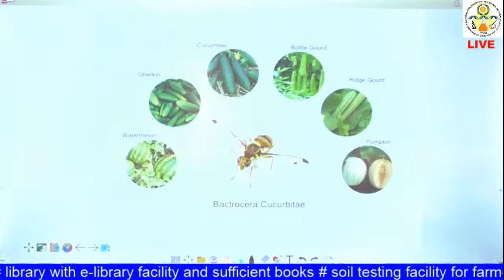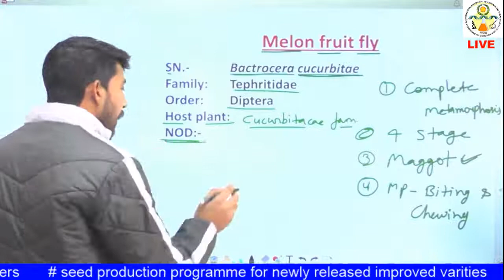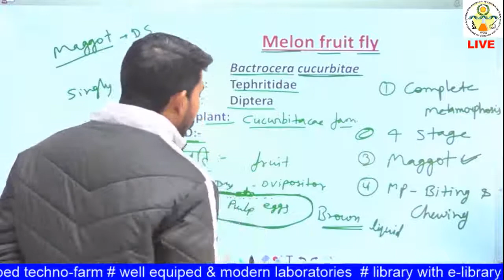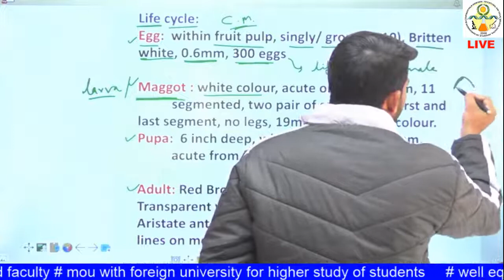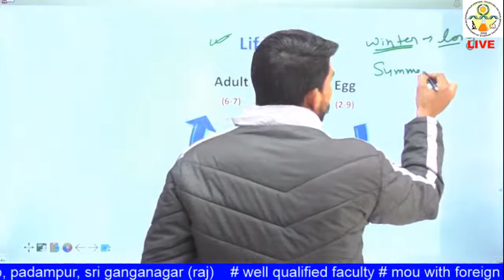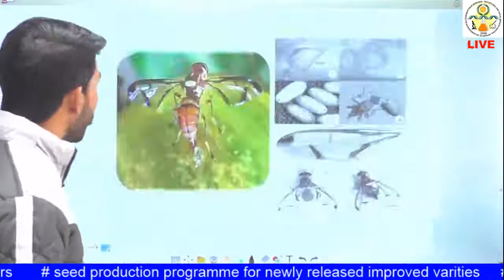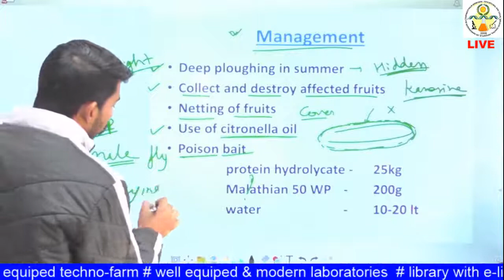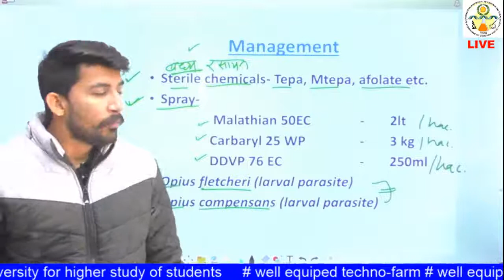ENTO-311 Lecture 26: Melon Fruit Fly